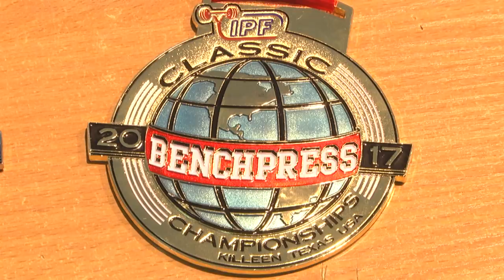Пауэрлифтеры Шымкента стали вторыми на чемпионате Мира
Пауэрлифтеры Шымкента стали вторыми на чемпионате Мира, проходившего в Техасе. Южноказахстанские спортсмены привезли из США 2 золота, 1 серебро и 4 бронзы. В общекомандном зачете девушки-спортсменки до 18 лет заняли 2 место чемпионата мира.